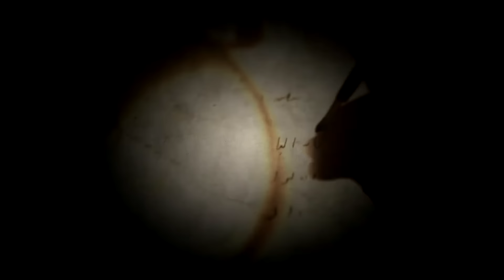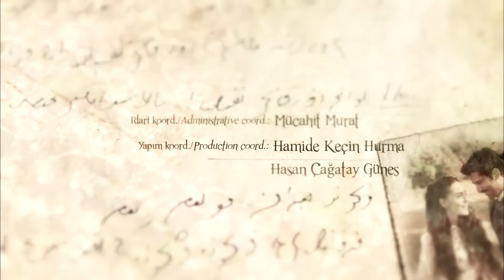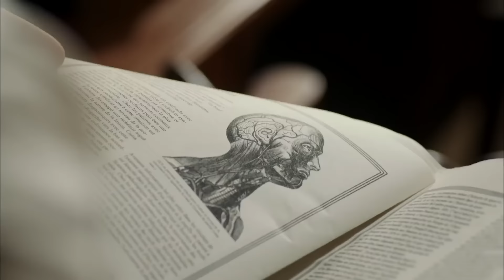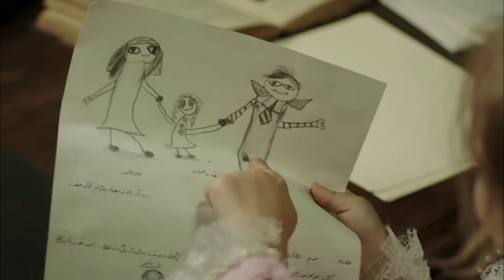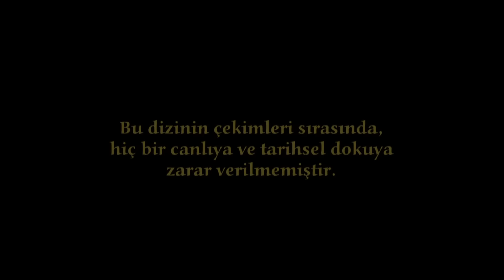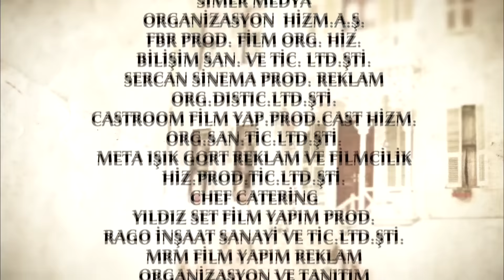Çalıkuşu 29. Bölüm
Feride, Neriman'ın bebeğinin Kamran'dan olmadığını öğreniyor. Kamran ile Feride'nin ayrılığını fırsat bilen Azelya, türlü oyunlarla Kamran'a yaklaşmaya çalışır.

Yapımcılığını Tims Production'ın yaptığı yönetmenliğini Çağan Irmak ve Doğan Ümit Karaca'nın üstlendiği Çalıkuşun’da;

Annesini kaybetmesiyle küçük yaşta öksüz kalan Feride, asker olan babası tarafından İstanbul’a anneannesinin yanına getirilir. Anneannesi de ölünce, babası iyi bir tahsil alması için Feride’yi Notre Dame de Sion Fransız Yatılı Okulu’na yazdırır. Burada haşarılığından ve okulun bahçesindeki ağacın tepesinden inmemesinden dolayı “Çalıkuşu” lakabını alır. Yaz tatillerini teyzelerinin yanında geçirmektedir. Kısa süre sonra babasını da kaybederek küçük yaşta hem öksüz hem de yetim kalır. Feride büyüdükçe çok güzel bir genç kız olur. Küçüklüğünden beri, kendisinden birkaç yaş büyük olan teyzesinin oğlu Kâmran’a gizli duygular beslemektedir. Feride 12 yaşına geldiğinde, teyzesi Besime' nin (Elif İskender) konağına babasının şehit haberi gelir. Hayat bir bir sevdiklerini almaktadır. Feride öksüz, Feride yetim, Feride hırçın. Herkes acısını başka yaşar: yaramazlıkla, hırçınlıkla ve türlü oyunlarla...İzin günleri Besime teyzenin konağında kuzenleri; Necmiye (Ebru Helvacıoğlu) ve Kamran'la (Burak Özçivit) geçer. Yıllar acele eder. Genç kızdır Feride, Kamran'sa yakışıklı bir hekim.. Ateş ve baruttur onlar.

Fransız Mektebinde herkes gönül verir birine. Sevilmeyi hak etmediğini düşünen Feride, yüreğindeki kıpırtılardan korkar. Farkedilmeyi bekler, kaçar. Gözleri değince onun gözlerine, bakışlarını kaçırır. Yanyana gelince, kalbinin çağrısının duyulmasından korkar. Saklar içindekileri. Öyle ya ,hayat acımasızdır ona. Aşk Feride'ye uğrar mı? Gönlüne düşer mi sevdiceğinin. Sevse kaybeder mi yine, o güne kadar her sevdiğini kaybettiği gibi?

Yapım: Tims Production
Yapımcı: Timur Savcı
Yönetmen: Çağan Irmak- Doğan Ümit Karaca
Genel Koordinatör: İlkay Doğan
Senarist: Sevgi Yılmaz
Görüntü Yönetmeni: Veysel Tekşahin
Genel Sanat Yönetmeni: Nilüfer Çamur
Kostüm Tasarım: Serdar Başbuğ
Eser: Reşat Nuri Güntekin
Jenerik Müziği: Esin Engin